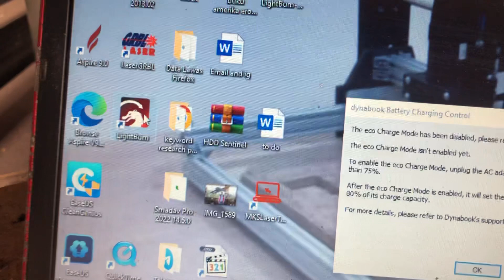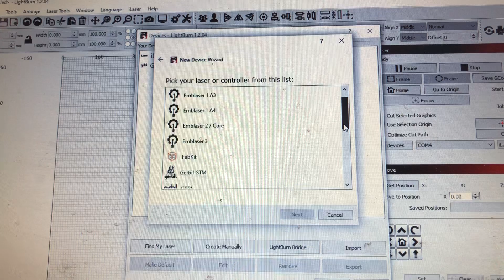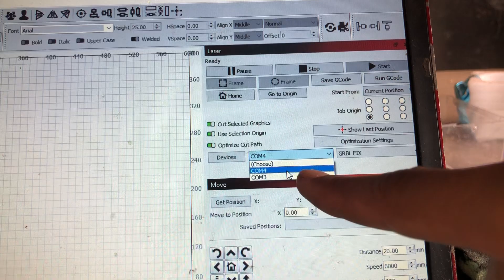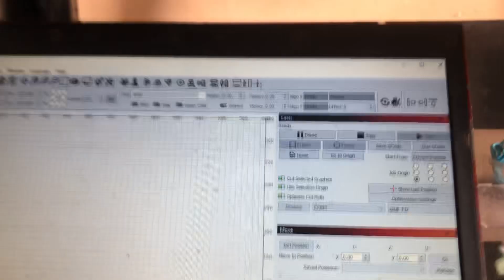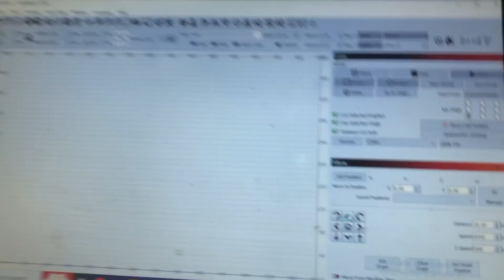3. Cara setting Software Laser GRBL